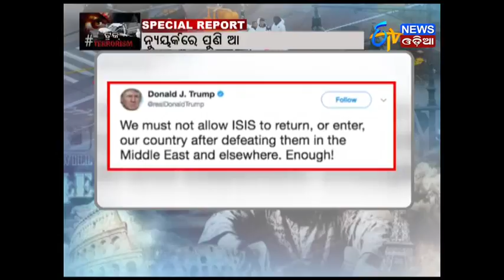Manhattan Truck Attack | ମାନହାଟାନରେ ଆତଙ୍କର ଘୃଣ୍ୟ କାରନାମା | ETV News Odia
Eight people were killed and almost a dozen injured when a 29-year-old man in a rented pickup truck drove down a busy bicycle path near the World Trade Center Tuesday in Manhattan, New York City.
ମାନହାଟାନରେ ଆତଙ୍କର ଘୃଣ୍ୟ କାରନାମା.ଟ୍ରକ ଚଢାଇ ଆଠ ଜଣଙ୍କୁ ହତ୍ୟା.ନ୍ୟୁୟର୍କରେ ପୁଣି ଆତଙ୍କବାଦୀ ଆକ୍ରମଣ.